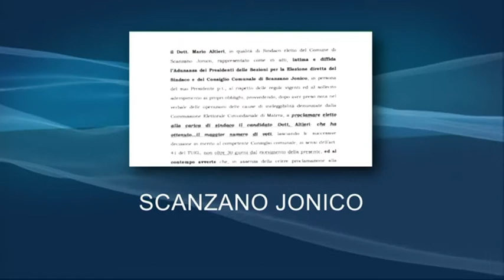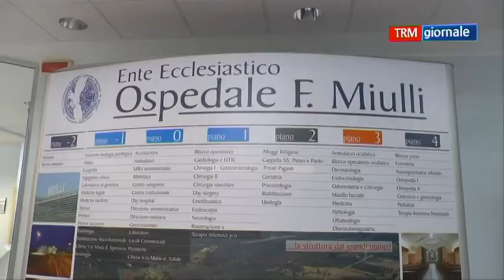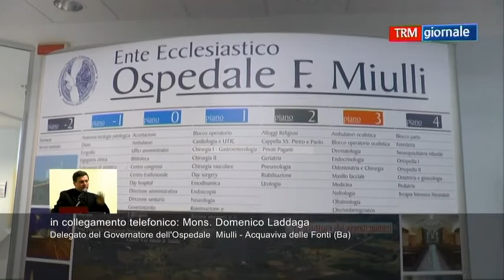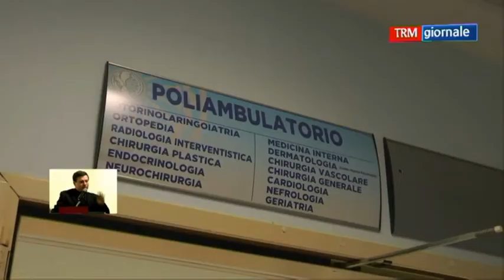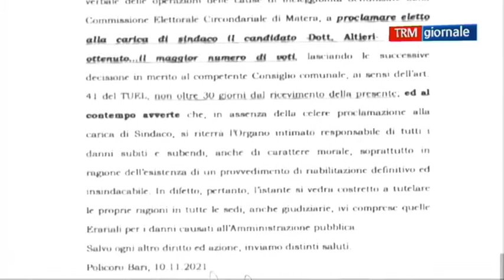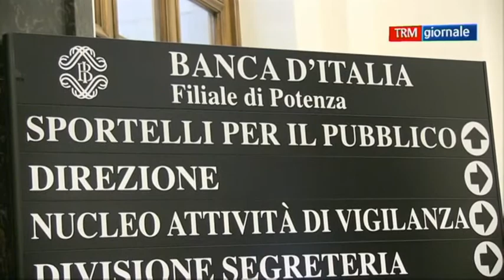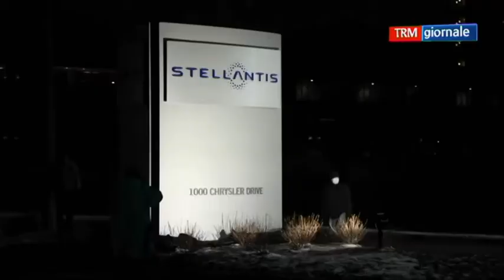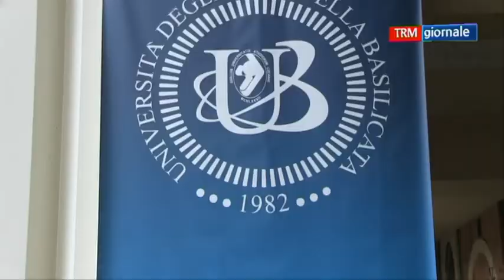TRM giornale dell'11 novembre 2021 (edizione delle 13.40)